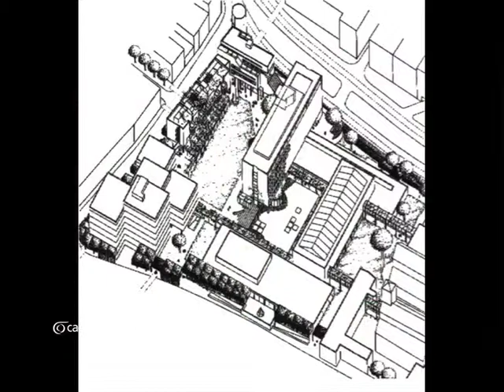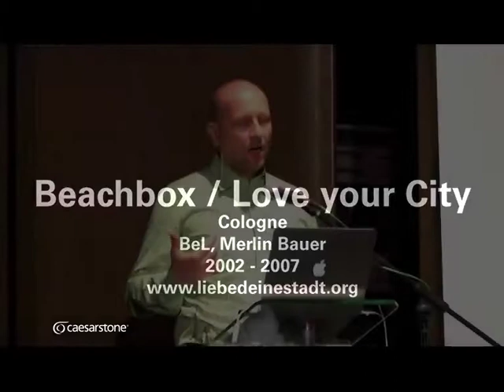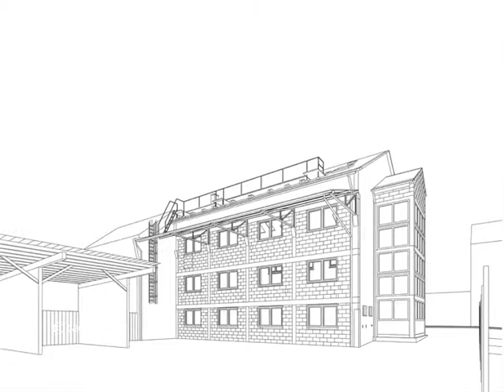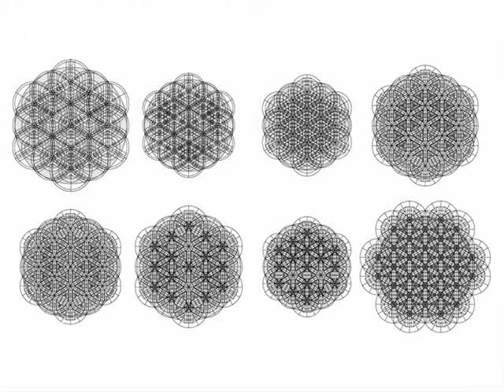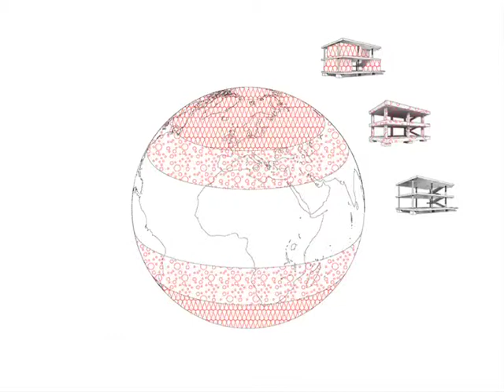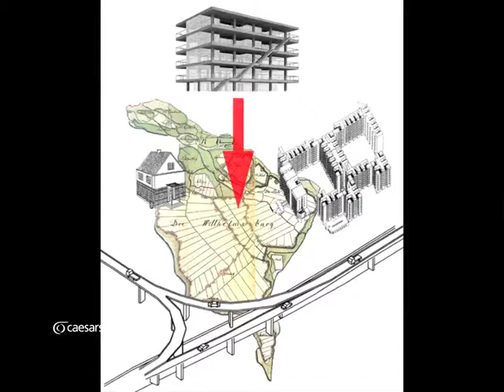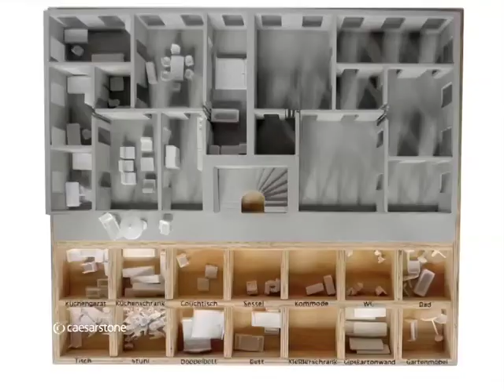Jorg Leeser | Conversations on Architecture with Caesarstone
Jorg Leeser of Bel Architecture travelled from Germany to address the delegates of the Conversations on Architecture conference in March 2013, in Johannesburg, South Africa.